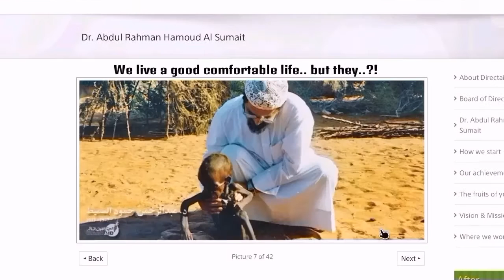PES 2016 LAUREN (face + stats) {ARSENAL}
الرجاء التبرع لفقراء إفريقيا عبر الرابط التالي